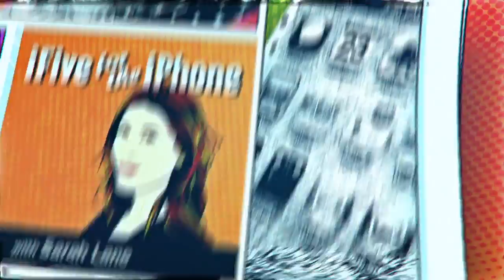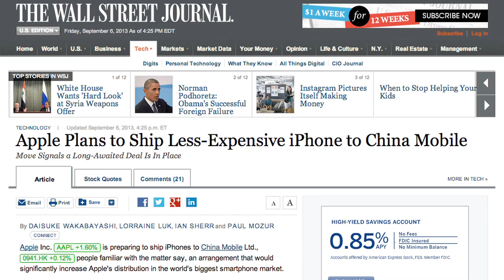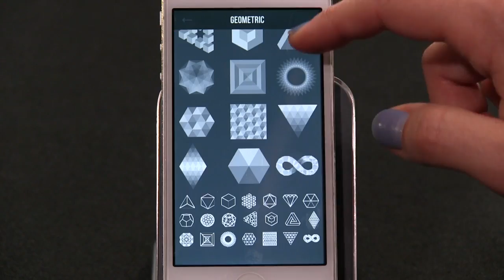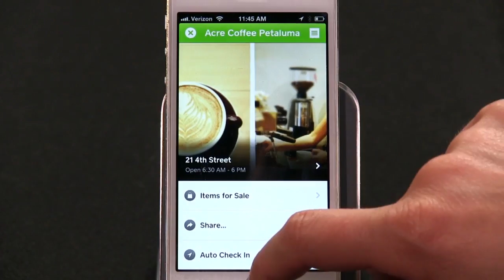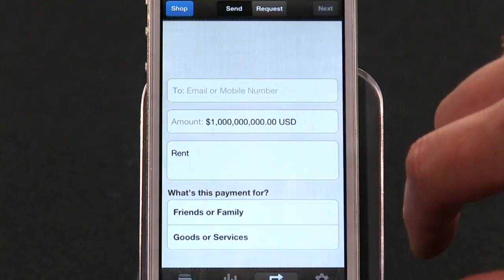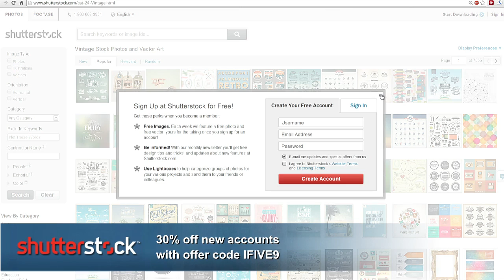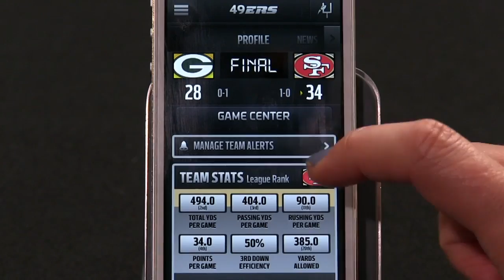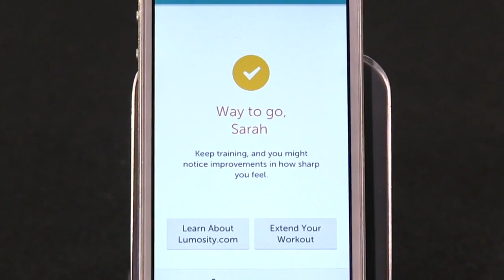iFive for the iPhone 56: Lumosity, Studio, NFL Mobile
We take Lumosity for a brainteasing spin, NFL Mobile just in time for football season, Studio is a design powerhouse, PayPal's app is everything financial, & more!